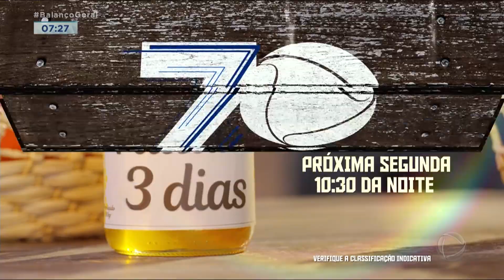Conheça as novidades e os participantes de A Fazenda 15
Uma entrevista coletiva revelou as novidades e quais serão os participantes de A Fazenda 15. Pré-estreia da nova temporada do reality show será na próxima segunda-feira (18).